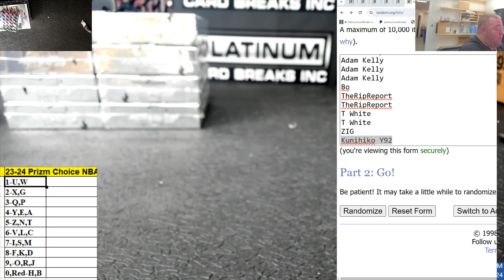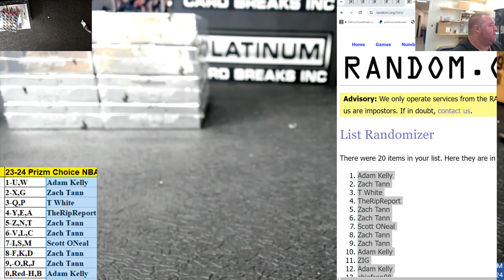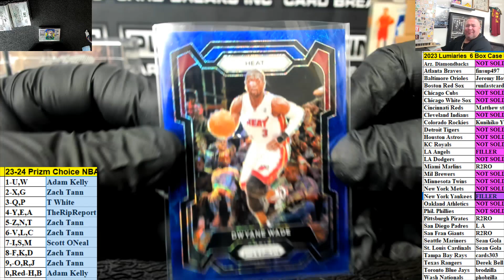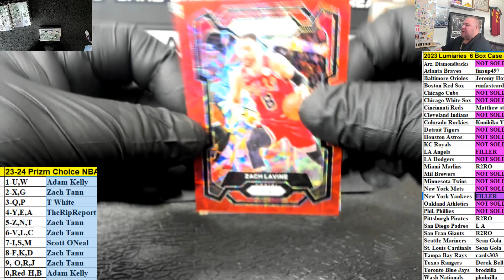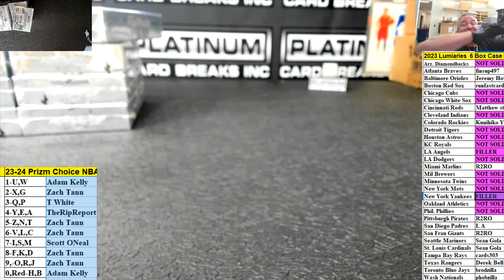23 24 Prizm Choice NBA Chatter